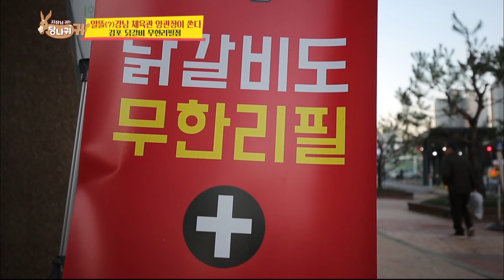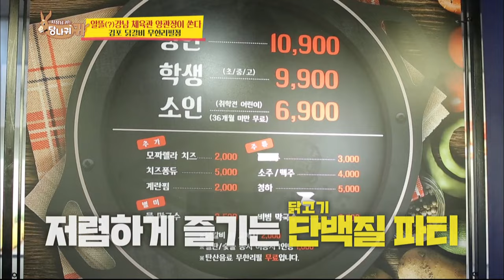Do buffets even allow her to go in? [Boss in the Mirror/ENG/2020.01.12]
▶Full Episodes